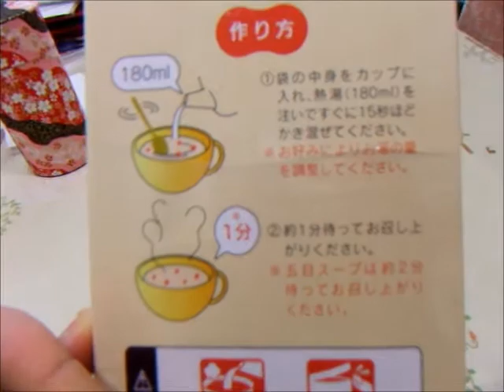やずや 体にやさしいスープの中身